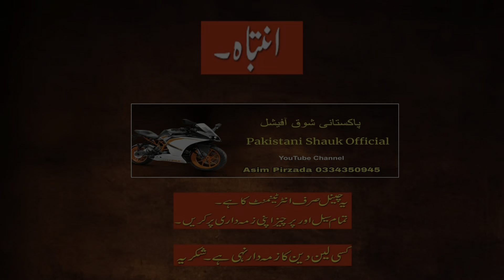Cheep tanki tapay Honda bike paksitan | fuel tank price market | tanki tapa new design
Honda bike tanki tapay in paksitan fuel tank price in market tanki tapa new design  new tanki tapay

Master tanki maclord road Lahore
Kashif bhai

ASIM PIRZADA
NOTE :-
Used Bikes Sale Honda70 Honda125 Suzuki GS150 Suzuki GR150 Yamaha YBR125 Honda CB150F Road Prince70
naseem bukhari
Used Bikes on PTN